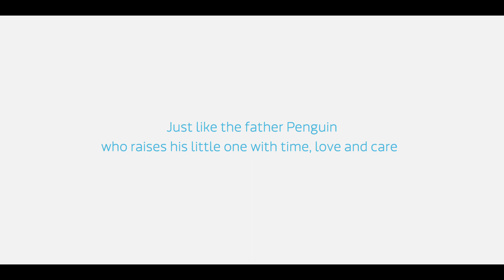Celebrating Dads Who Do It All PenguinDad - Marathi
They spin stories on the go, change diapers just as easily as gears and are chef, caretaker, clown and cradle all rolled into one! This Father's Day we'd like to pay tribute to every Baba out there & show them just how much we care!